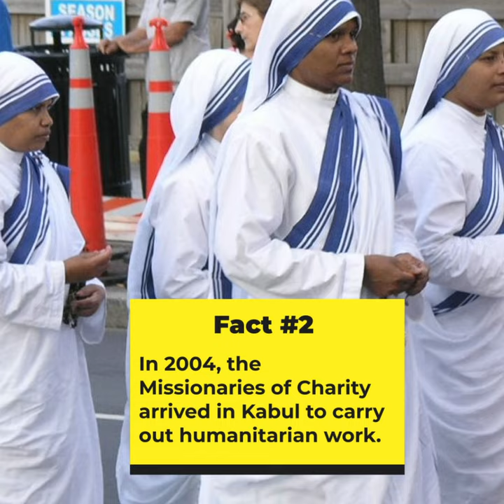5 Facts About Catholicism in Afghanistan